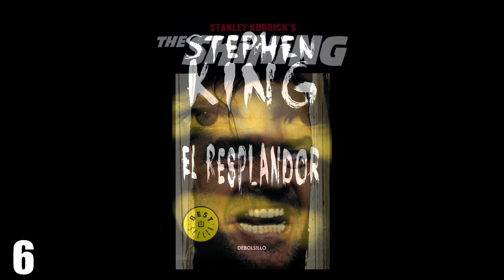10 DATOS CURIOSOS sobre SILENT HILL 2 que DEBES SABER 🔥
En este video sabrás un poco mas sobre este genial segundo juego de Silent Hill.

Soundtrack Silent Hill 2, propiedad de Konami.